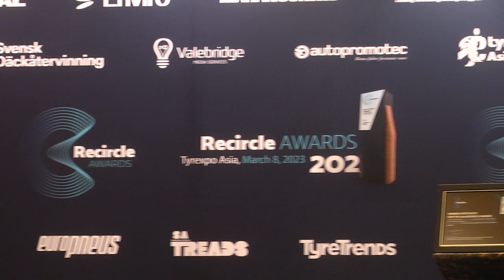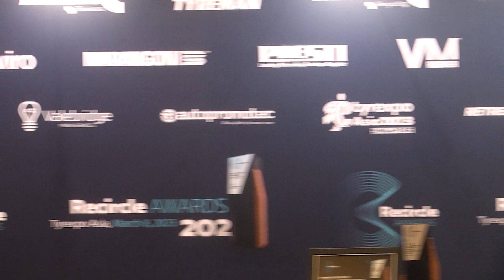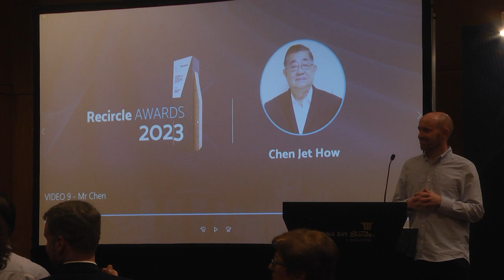Chen Jet How Wins the Lifetime Achievement Award in The Tyre Retreading Sector | Recircle Awards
Chen Jet How was named the winner of the in Lifetime Achievement Award in The Tyre Retreading Sector TheRecircleAwards in 2023 during our launch ceremony at the MarinaBaySandsExpo and Convention Centre.

The Lifetime Achievement Award is an award to recognise an outstanding contribution by an individual over the course of their career to the tyre retreading sector.

Chen Jet How spoke at the ceremony about his unbelievable career and the significance of this award.

Chapters:
00:00 Winner Announcement: Lifetime Achievement Award in The Tyre Retreading Sector
1:05 Chen Jet How Video Presentation
5:33Comment from Chen Jet How
13:00 Conclusion to Winner Announcement: Lifetime Achievement Award in The Tyre Retreading Sector

About The Recircle Awards:

The Recircle Awards is a global event designed to recognise the contribution of companies and individuals within the tyre manufacturing, retreading and recycling​​ industries towards the CircularEconomy .

About the Retreading Business YouTube Channel:

Here you will find all the latest videos from the global retreading​​ industry, including news, interviews, sponsored content, behind-the-scenes footage and much more.